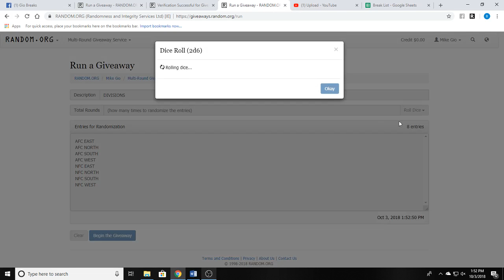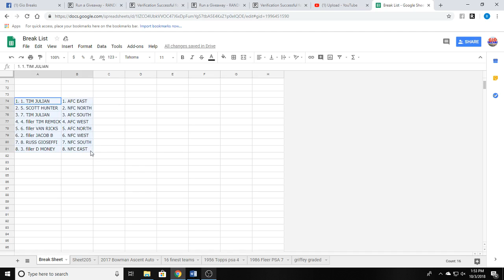names and divisions